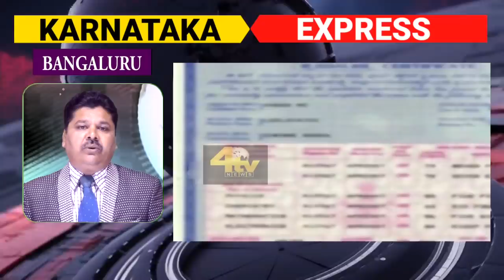4tv News Karnataka Express Ghanton Ki News Minto Mein....!28-08-2021